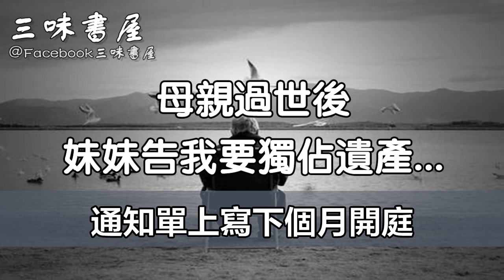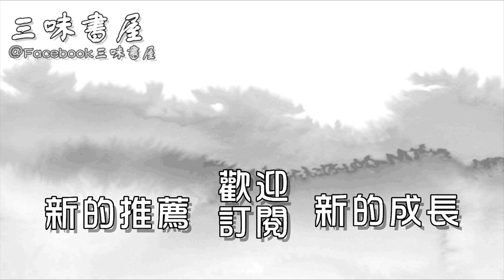63歲李艷秋喪母曝家醜：關於家產紛爭，專家給所有中老年一個建議/三味書屋